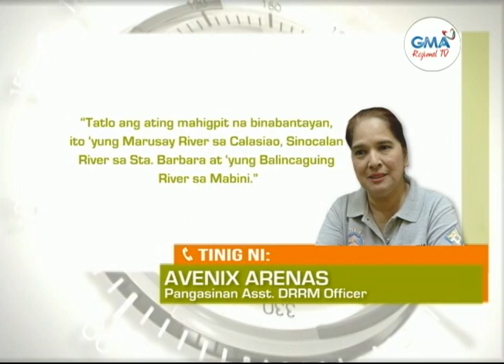Balitang Amianan: Lebel ng baha sa ilang lugar sa Dagupan City, pinangangambahang tumaas pa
Lebel ng baha sa ilang lugar sa Dagupan City, pinangangambahang tumaas pa dahil sa banta ng bagyo. 2 bagyo sa loob at labas ng PAR, wala pang direktang epekto sa bansa ayon sa PAGASA.